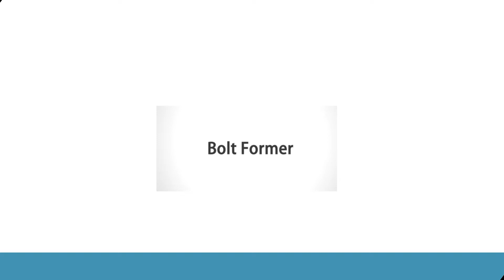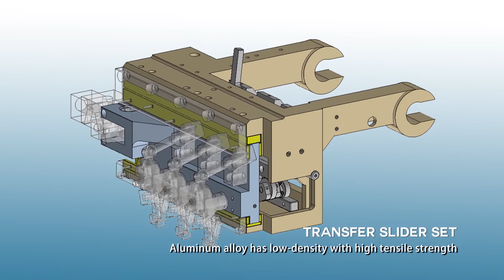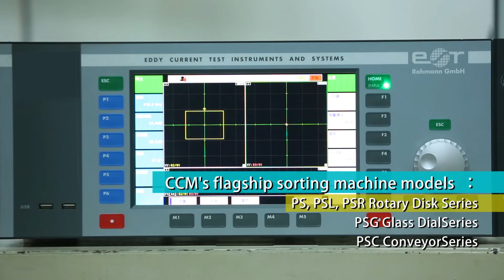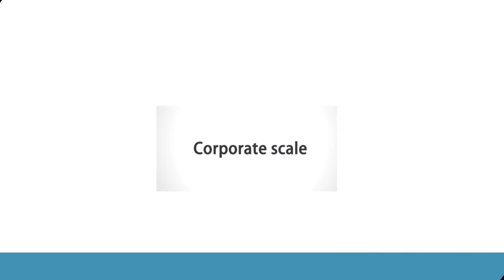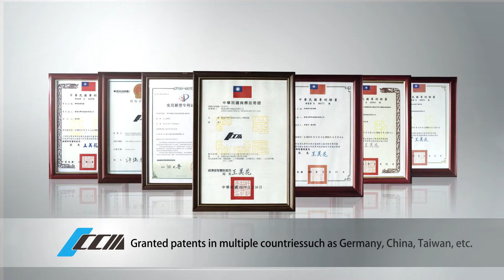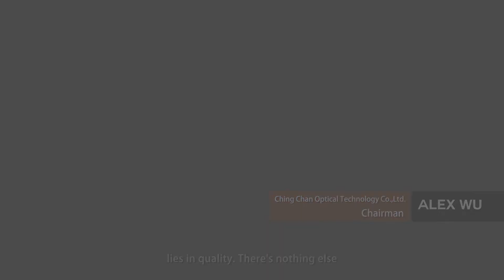160331 精湛光學 英文版3